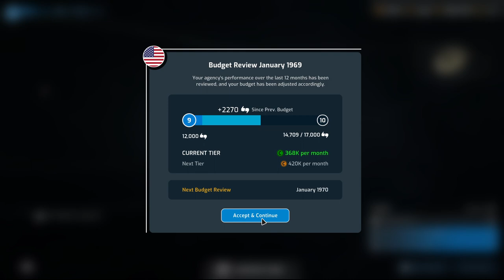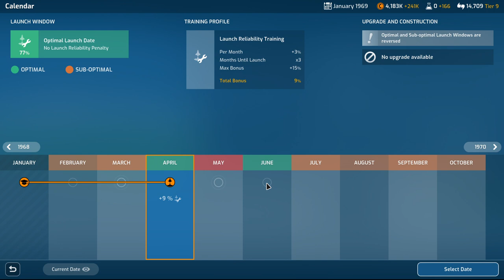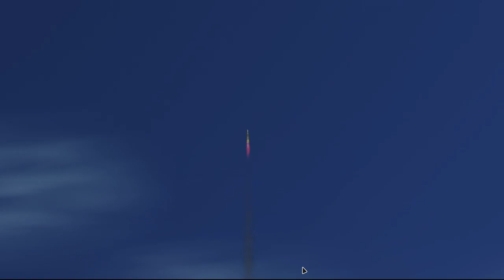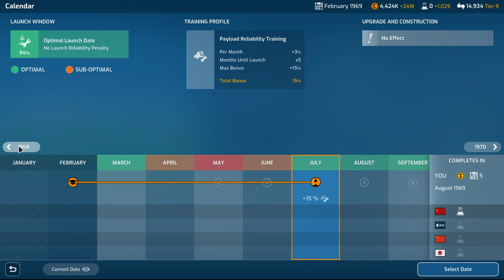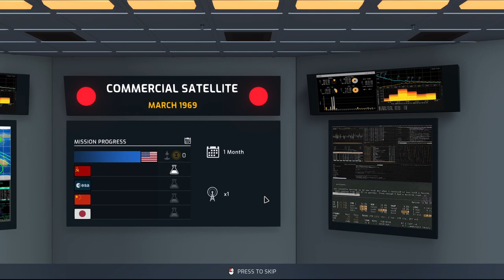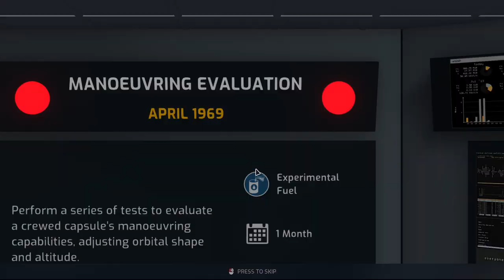First Commercial Satellite - Let's Play Mars Horizon - 13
We are building and launching a first commercial satellite in today's episode of Mars Horizon Let's play.

Wanna hang out with GrunfWorks Community ?

Keep up to date with tmy latest thoughts and considerations on Twitter

Do you Reddit?

GrunfWorks Patrons: (Rank Veteran Test Pilot or higher):
Smoking Warthog